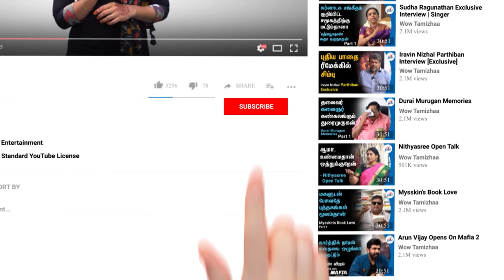எனக்காக ஏன் இவ்வளவு ஏங்குறிங்க? | Yashika Anand Kadamaiyai Sei Interview | SJ Suryah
Yashika Aannand is an Indian actress, model and television star in the Tamil language. She made her big-screen debut in Jiiva’s Kavalai Vendam (2016) movie. She has also acted in other movies like Dhuruvangal Pathinaaru, Paadam, Maniyaar Kudumbam, Iruttu Araiyil Murattu Kuththu, and Zombie. She became popular after appearing in Bigg Boss Tamil Season 2 reality show hosted by Kamal Haasan. In this interview, Yashika shares her experience working with SJ Suryah in the Kadamaiyai Sei movie.